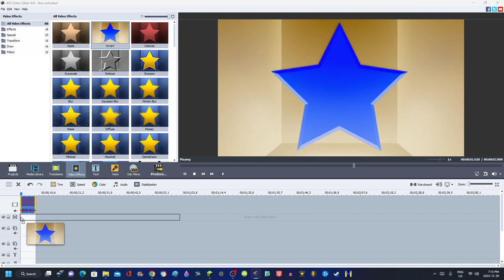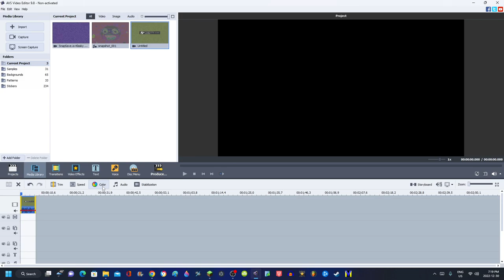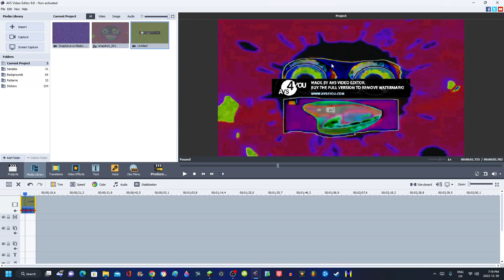How to make X is a Total Wreck Visuals on AVS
Don't steal.

Software/Website/VST Used:
OBS Studio